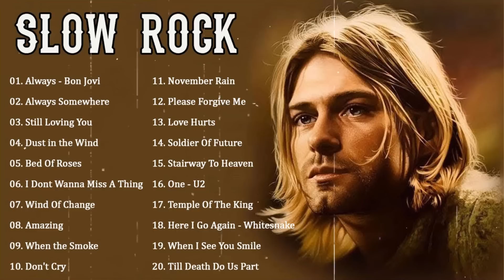Bon Jovi, Scorpions, Aerosmith,U2, Ledzeppelin, The Eagles - Best Slow Rock Ballads 80s, 90s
01. Bed Of Rose - bon Jovi
02. It's My Life
03. Still Loving You
04. Please Forgive Me
05. Every Breath You Take
06. Do It For You
07. She's Gone
08. November Rain
09. Never Say Goodbye
10. Here Without You
11. When The Smoke Is Going
12. Always Somewhere
13.1 Want To Know What Love Is
14. Soldier Of Forture
15. Always Bon Jovi
16. Sweet Child O' Mlne
17. Wonderful Tomight
18. Send Me An Angel
 • Scorpions, Aerosm...